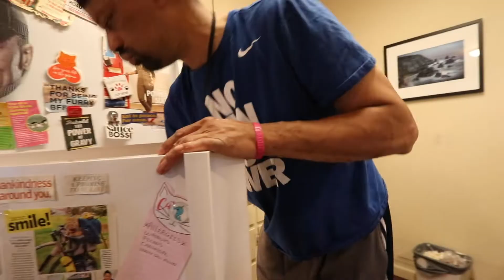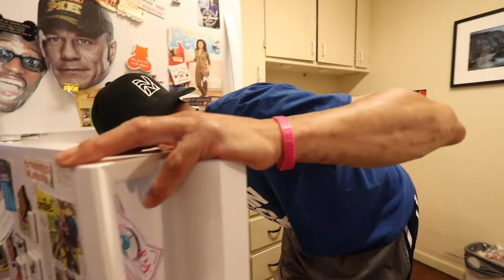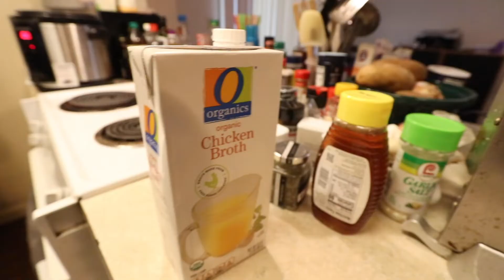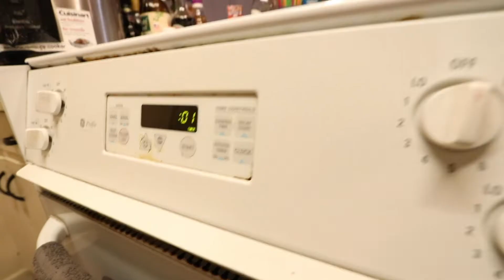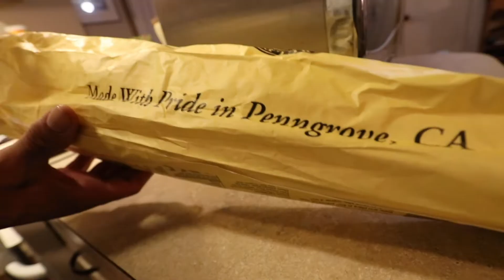How To Make Chili | Kayisi's Krazy Kiychen | EP14